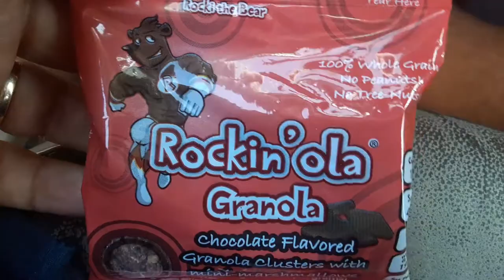Rocki the bear Rockin Ola granola feastfest 2020